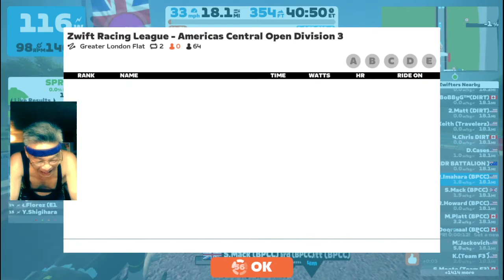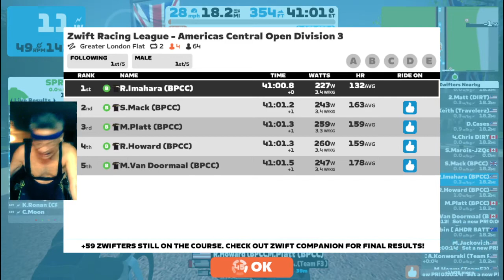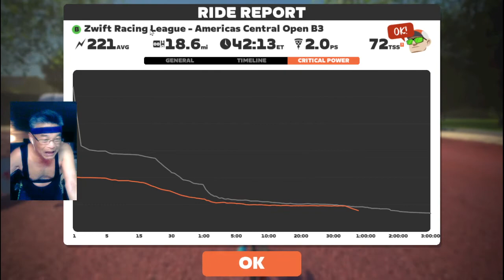TTT: Zwift Racing League - Americas Central Open B3 on Greater London Flat in London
Sam, Roy, Aaron, Ryan, Mark, Mike